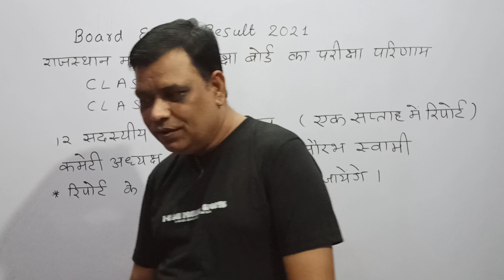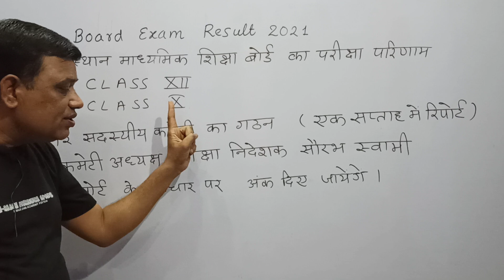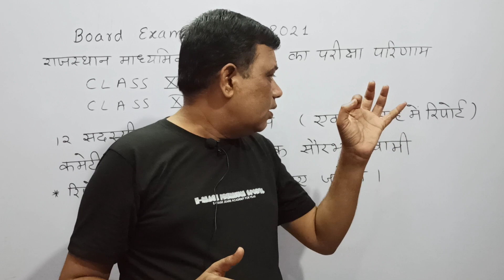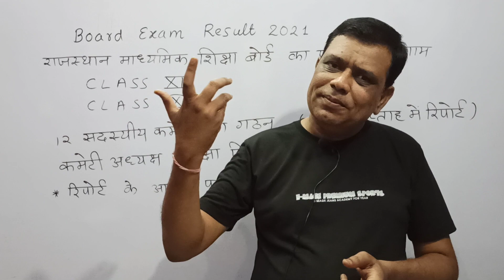RBSE examresult2021 marking scheme update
राजस्थान माध्यमिक शिक्षा बोर्ड परीक्षा परिणाम ???
12 members commety will decide the marks distribution of board classes result 2021